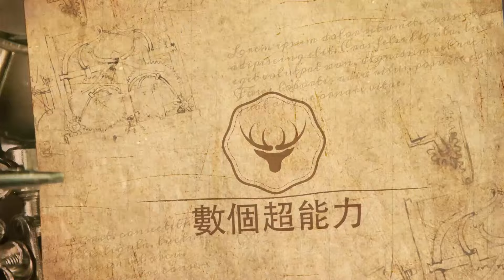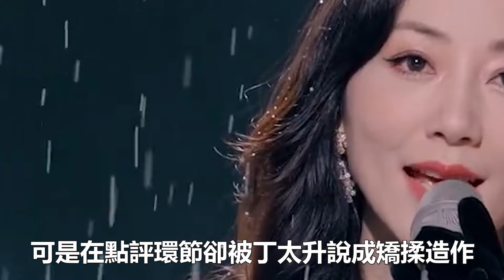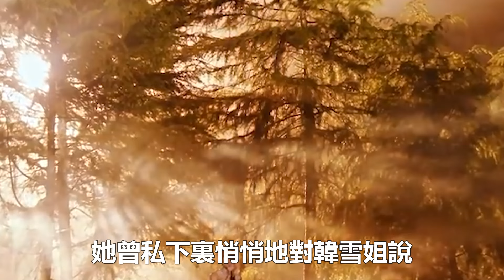假清高，裝優越，《浪姐》舞臺現場被丁太升的一句普通，撕開了韓雪“低調”的遮羞布！數個超能力#丁太升#韓雪